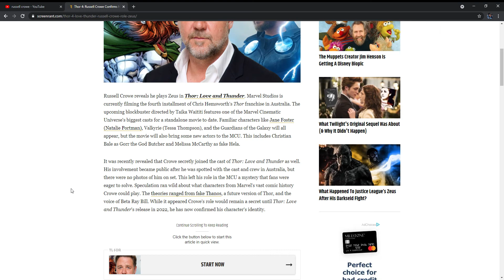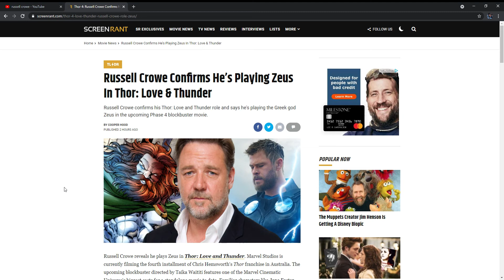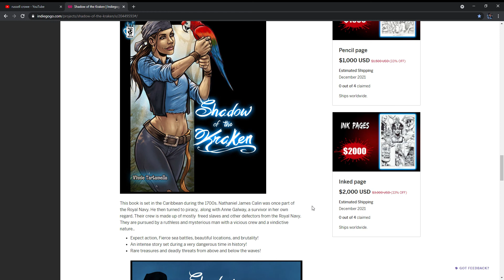Thor 4 Russell Crowe Confirmed!!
Thor 4  Russell Crowe Confirmed He’s Playing Zeus In Love & Thunder
​ Shadow of the Kraken